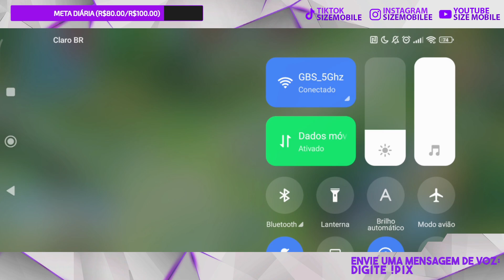POUCO USADO MAS O DANO É MUITO MONSTRUOSO | MOBILE LEGENDS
Herói: Natan
Classe: Atirador
Lane: Gold
Gameplay de Natan Mobile Legends